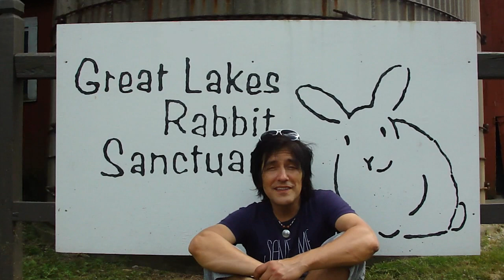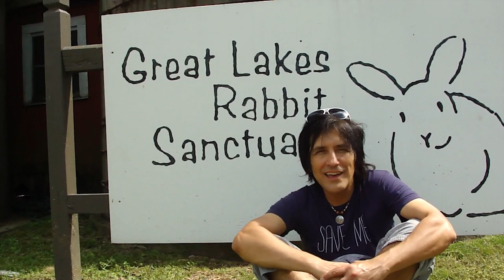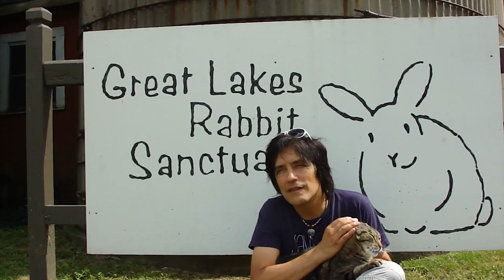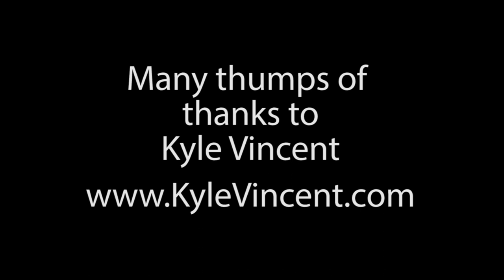Kyle Vincent talks about the wonderful world of house rabbits.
Kyle Vincent recently visited the sanctuary and shared his wonderful talents with a concert! Afterwards Kyle spoke with one of our volunteers about the wonderful world of house rabbits and GLRS. If you are new to Kyle's music please be sure to visit his

Great Lakes Rabbit Sanctuary provides a safe haven to abandoned, abused, and neglected domestic rabbits with the goal of adopting them out to loving homes.